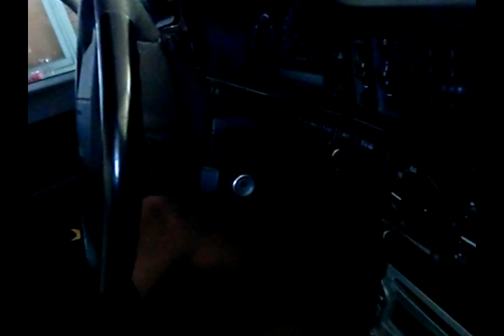Pre OBDII Volvo Diagnostic Trouble Codes From Volvospeed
On the Pre-OBDII Volvos the easiest way to check trouble codes and reset service lights is the onboard terminal under the hood. To reset a CEL use the sequence 6-6. At the end of this video it says 4-1-5-1, which is to turn off the service light. I pieced this DIY together with several clips from other how tos.